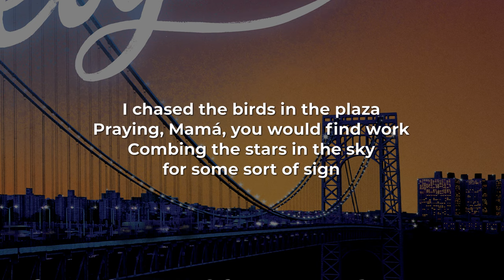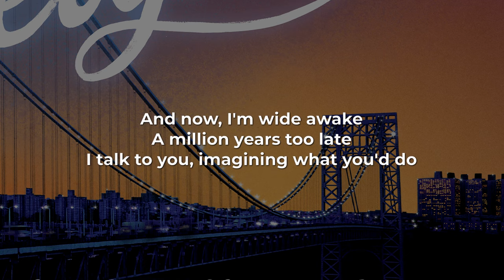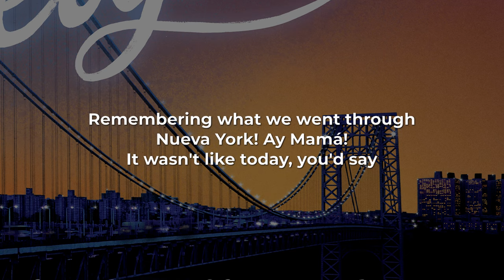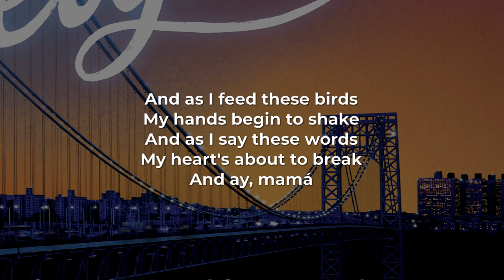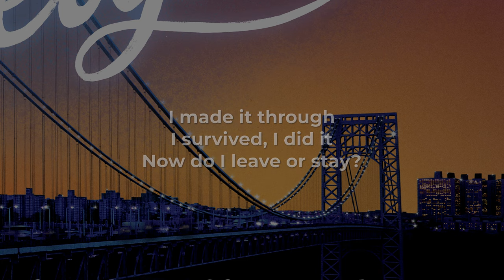In the Heights - Paciencia Y Fe (LYRICS)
In The Heights -  “Paciencia Y Fe” Lyric Video

[ABUELA CLAUDIA:]
Calor... calor... calor...
Calor... calor... calor...
Ay Mamá!
The summer's hottest day!
Paciencia y fe! Paciencia y fe!
Ay, carajo, it's hot!
But that's okay!
Mamá would say, "Paciencia y fe!"

It was hotter at home in La Vibora
The Washington Heights of Havana!
A crowded city of faces the same as mine!
Back as a child in La Vibora
I chased the birds in the plaza
Praying, Mamá, you would find work
Combing the stars in the sky for some sort of sign!
Ay, Mamá, so many stars in Cuba...
En Nueva York we can't see beyond our streetlights...
To reach the roof you gotta bribe the supa...
Ain't no Cassiopeia in Washington Heights...
But ain't no food in La Vibora...

I remember nights, anger in the streets, hunger at the windows
Women folding clothes, playing with my friends in the summer rain...
Mamá needs a job, Mamá says we're poor, one day you say, "Vamos a Nueva York..."
And Nueva York was far
But Nueva York had work and so we came...

And now, I'm wide awake
A million years too late
I talk to you, imagining what you'd do
Remembering what we went through

Nueva York! Ay Mamá!
It wasn't like today, you'd say
Paciencia y fe

[NEW YORKERS:]
Paciencia y fe

[ABUELA CLAUDIA:]
Paciencia y fe!

[NEW YORKERS:]
Paciencia y..

[ABUELA CLAUDIA:]
Fresh off the boat in America
Freezing in early December
A crowded city in Nineteen Forty-Three!
Learning the ropes in America
In español, I remember
Dancing with Mayor La Guardia
All of society welcoming mami and me!
Ha!

[EMPLOYERS:]
You better clean this mess!

[ABUELA CLAUDIA:]
Paciencia y fe...

[EMPLOYERS:]
You better learn inglés!

[ABUELA CLAUDIA:]
Paciencia y fe...

[EMPLOYERS:]
You better not be late...
You better pull your weight...
Are you better off than you were with the birds of La Vibora?

[ABUELA CLAUDIA:]
Sharing double beds, trying to catch a break, struggling with English
Listening to friends, finally got a job working as a maid
So we cleaned some homes, polishing with pride
Scrubbing the whole of the Upper East Side
The days into weeks, the weeks into years, and here I stayed

[NEW YORKERS:]
Paciencia y fe...
Paciencia y fe...
Paciencia y fe...

[ABUELA CLAUDIA:]
And as I feed these birds
My hands begin to shake
And as I say these words
My heart's about to break

And ay Mamá

What do you do when

I've spent my life
Inheriting dreams from you.

What do I do with this winning ticket?
What can I do but pray?

I buy my loaf of bread
Continue with my day
And see you in my head
Imagining what you'd say
The birds, they fly away
Do they fly to La Vibora?

Alright, Mamá. Okay

Paciencia y fe

[NEIGHBORS:]
Calor, calor, calor!